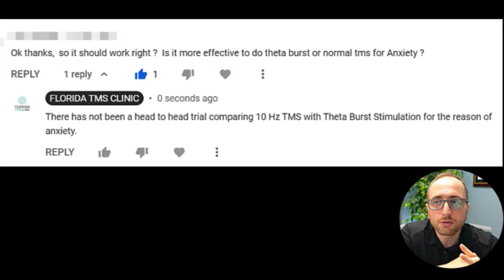rTMS vs cTBS for Anxiety | TMS Doctor Answers TMS Questions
FLORIDA TMS CLINIC - Tampa TMS Therapy Center
2805 W Busch Blvd, STE 208
Tampa, Florida 33618

At Florida TMS Clinic we treat depression differently. We use TMS or Transcranial Magnetic Stimulation. TMS is an effective, proven treatment for depression that is FDA approved and covered by insurance. TMS is safe and has no systemic side effects. While antidepressant medications and psychotherapy can be helpful for some, many others don't respond to medications and therapy. Some others may not be able to tolerate the side effects of medications. TMS therapy is a drug-free alternative treatment for depression. We love what we do! We enjoy seeing our patients blossom throughout their treatment course with TMS therapy.